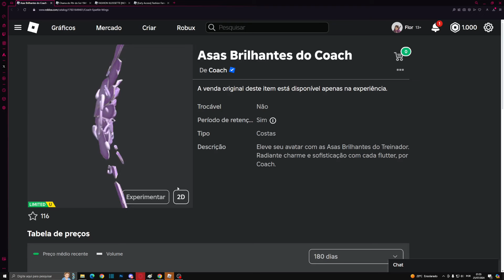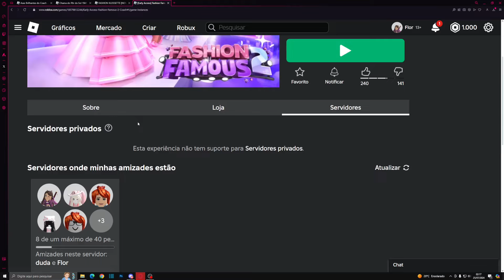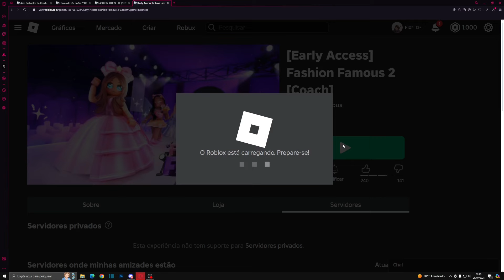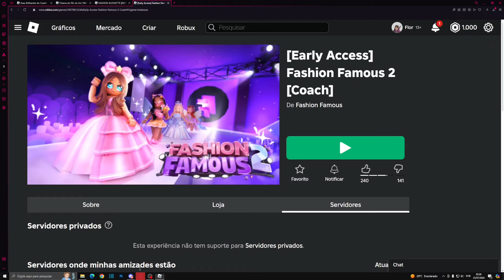COMO PEGAR 2 ITENS ASAS BRILHANTES E CABELO CHAMA DO PÔR DO SOL GRÁTIS NO ROBLOX | FASHION KLOSSETTE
*୨・┈・୨ 🌸 ᗢ🌸୧・┈・୧

︵︵︵︵ ୨ 💘 ୧︵︵︵︵